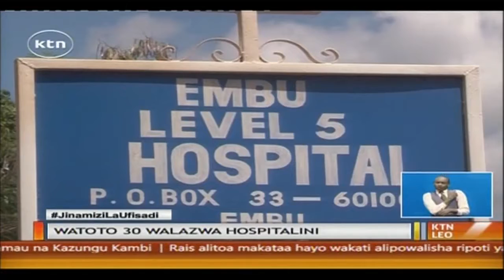Watoto walazwa hospitalini baada ya kula mbegu zenye sumu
Watoto 30 wenye umri wa miaka 3 na 12 wanapokea matibabu katika hospitali ya embu level 5 na ya runyenjes baada ya kula mbegu za mmea wenye sumu katika kijiji cha kathogu.inadaiwa baada ya saa tano ya kula mbegu hiyo walianza kuhisi maumivu ya tumbo huku wengine wakitapika.